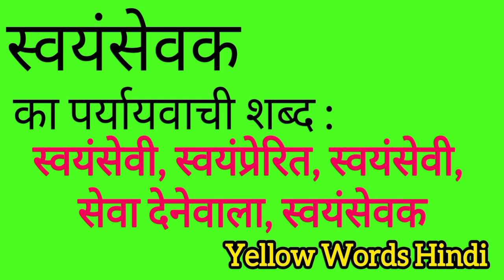स्वयंसेवक का पर्यायवाची शब्द | Swayamsevak ka paryayvachi shabdh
Swayamsevak ka paryayvachi shabdh
Swayamsevak ki samanarthi shabdh
Swayamsevak ki spelling
Swayamsevak ki english